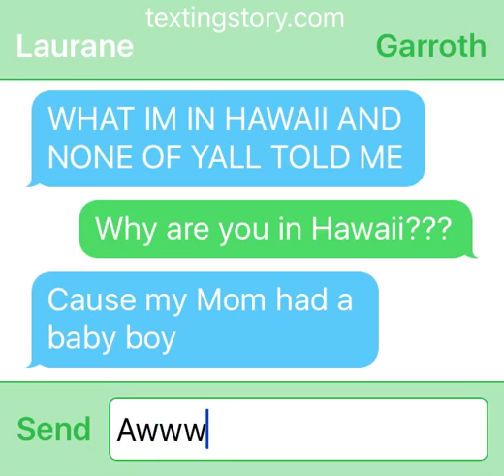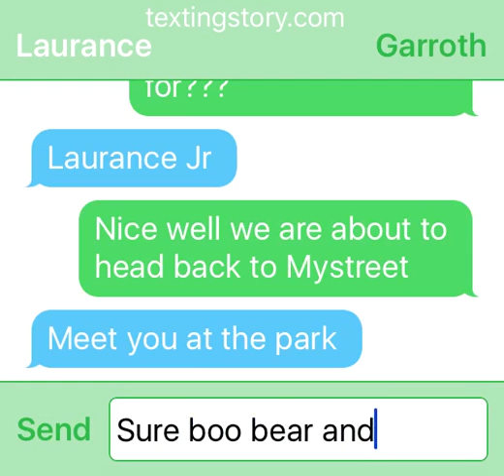Garance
Laurance and Garroth Texting Each other